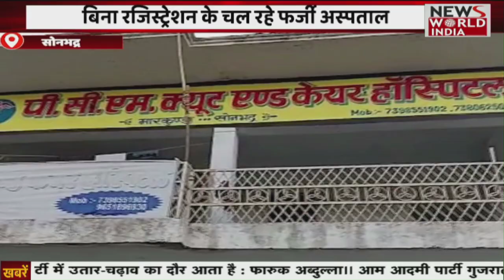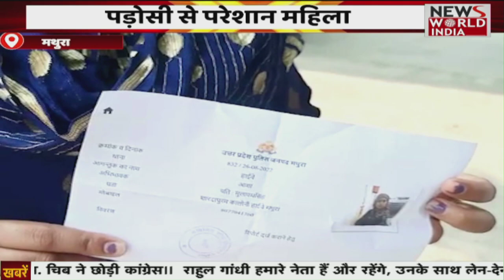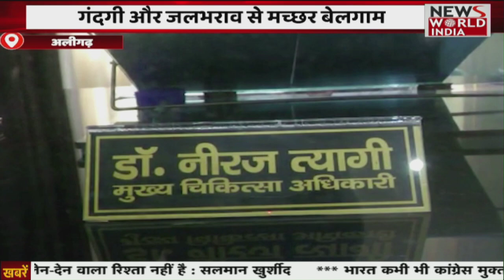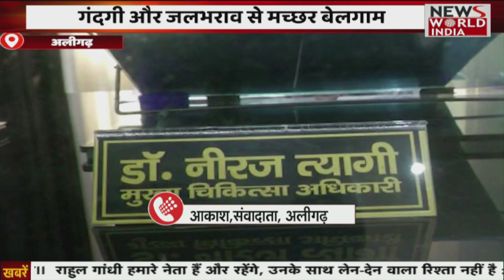Top 15 Headlines: Hindi Samachar Bulletin | शाम तक की खबरें | Breaking News । News World India